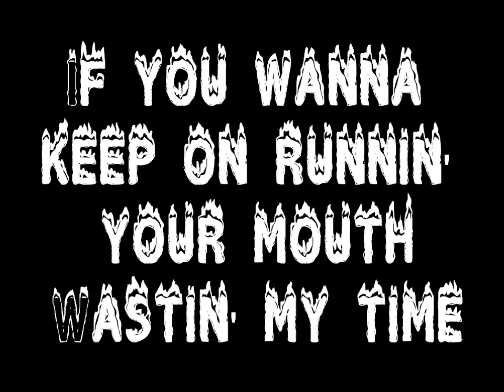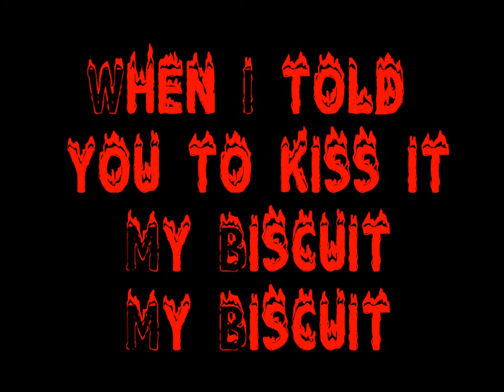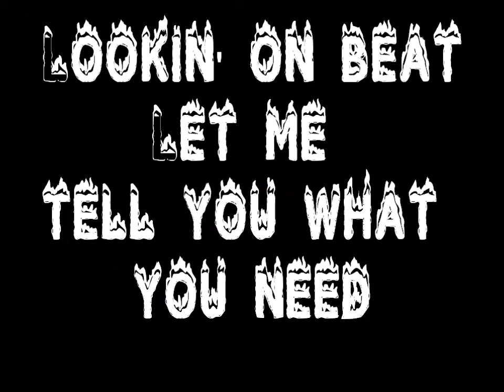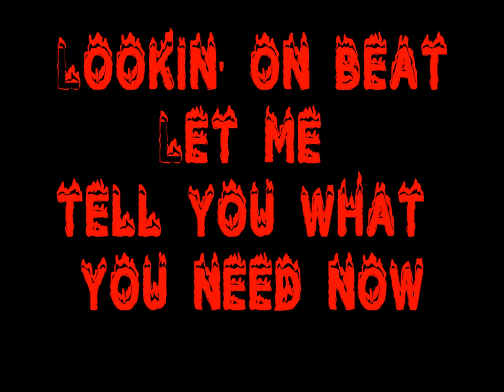Biscuit ~ Ivy Levan (Lyrics)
Song: Biscuit
Artist: Ivy Levan